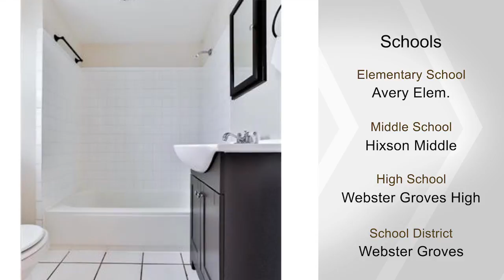701 N Elm AVE, St Louis, MO 63119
2 bedroom, 1 bath, 1,008 square foot Residential property, 701 N Elm AVE, St Louis MO 63119.